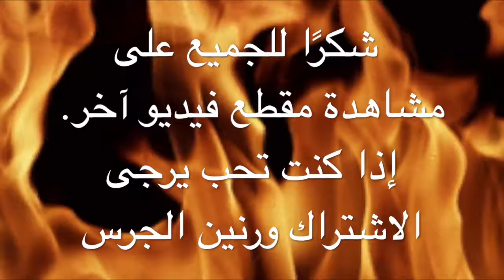تعال لترى كيفية شواء دون الفحم أو شواء bbq on the fire-it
توفير المال على الفحم وشواء.  طبخ في حفرة النار الخاص بك